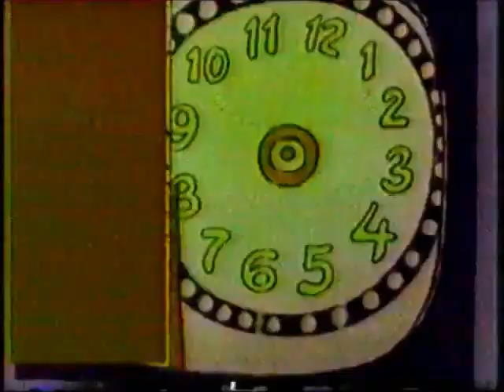Turkey Television intro, 1985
Original opening sequence and theme song to the Nickelodeon sketch comedy series.